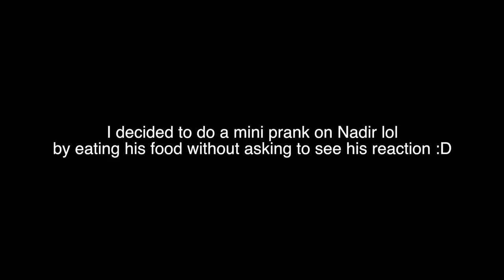The Truth About Their Friendship *Fight*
Whats Going ON Guys Adam Shirazi Here! If you enjoyed this video then give the video a thumbs up!